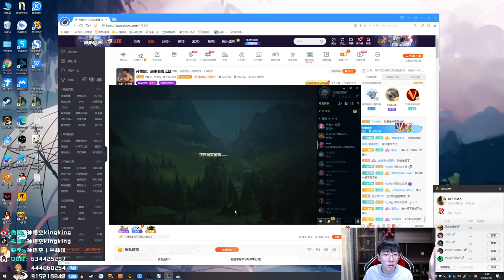【猴哥】蘭林漢悟空： 龍龜VS劍姬 峽谷之巔 下路兩個也不像個人（202000929P5）